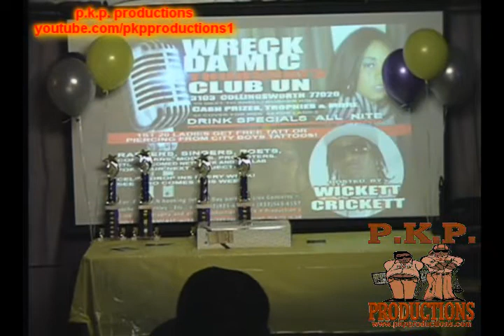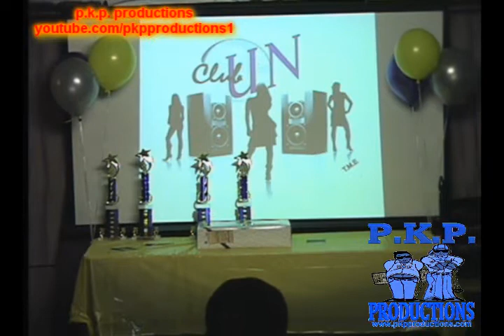CLUB UN OPEN MIC THURSDAYS h.wmv